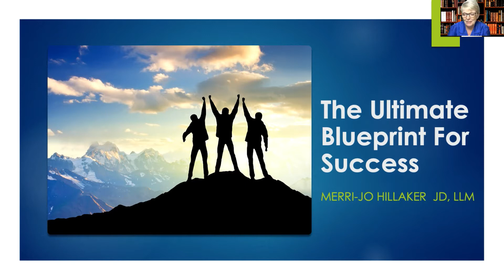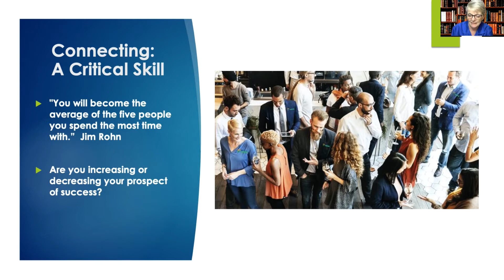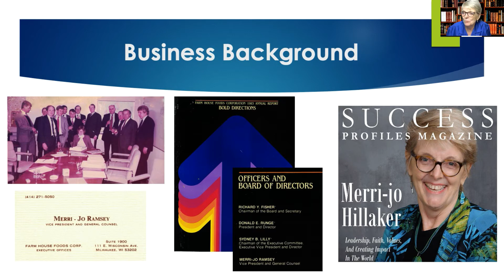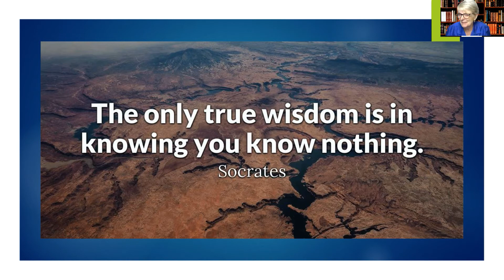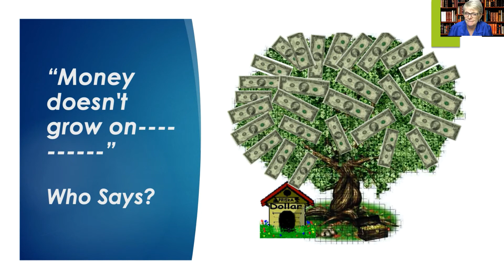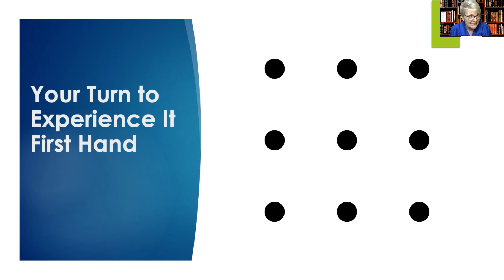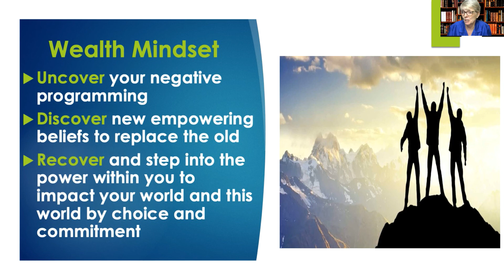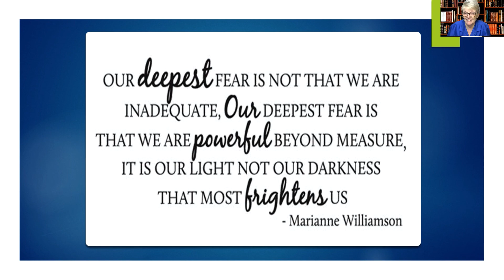Merri jo Hillaker Ultimate Blueprint for Success